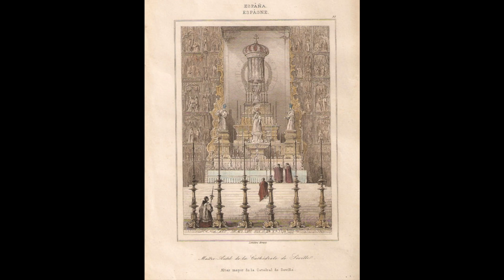The mysterious Spanish legend of Maese Pérez, The Organist by Gustavo Adolfo Bécquer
Tonight’s story is the famous Spanish legend of Maese Pérez, The Organist, written in 1861 by Gustavo Adolfo Bécquer, translated into English by Antoinette Ogden. Although this story takes place on Christmas Eve, it is mysterious and a bit spooky; perfect for early winter.

To read a digital version of Maese Pérez, The Organist, visit archive.org

Seville images are in the public domain, courtesy of Wikimedia Commons

00:00 - 00:47 Introduction
00:48 - 30:35 Maese Pérez, The Organist
30:36 - 35:58 Conclusion and commentary